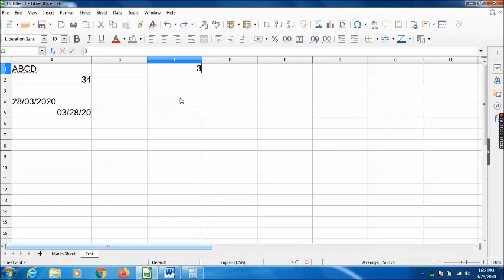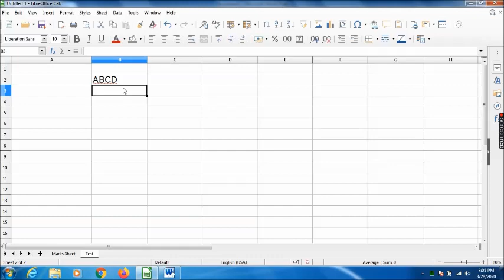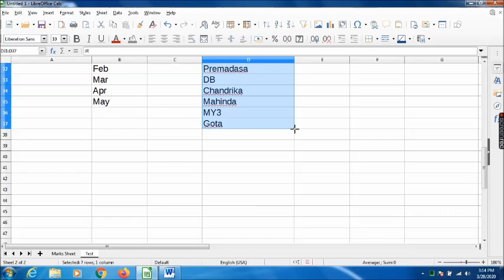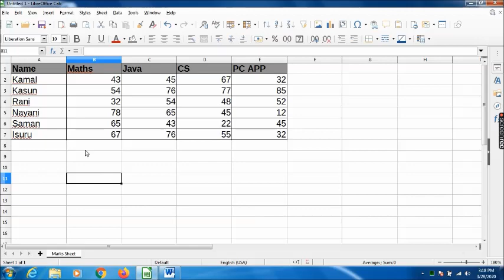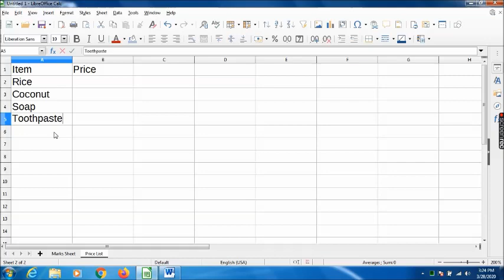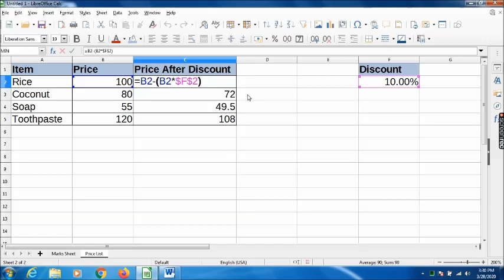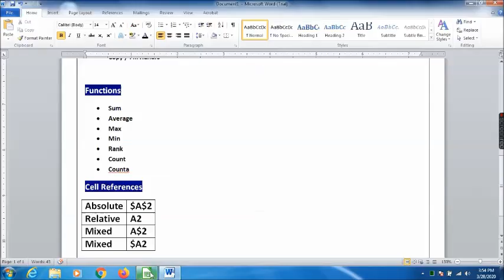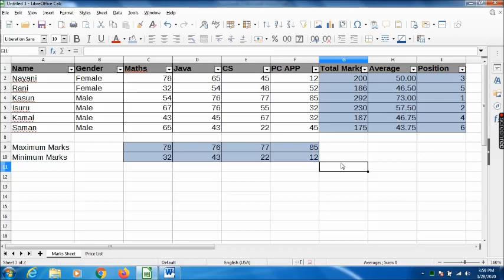BIT SEM1 PC APP LibreOffice Calc Lesson 1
BIT Semester 1 Free and Open Source Software for Personal Computing - LibreOffice Calc Lesson 1 at WideAwake by Chathura Palliyaguru

Cell Selection
Cell Content Types
Fill Handle
Data Validation
Sort & Filter
Absolute Cell Reference
Formulas and Functions
SUM, AVERAGE, MAX, MIN, RANK